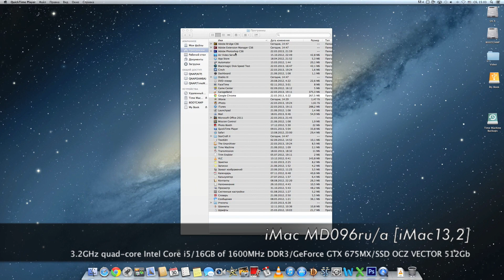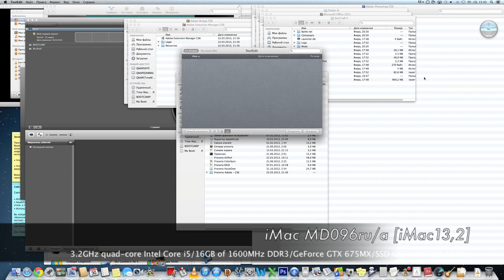imac 27 2012 md096 SSD OCZ Vector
Процесс установки SSD вместо штатного HDD проще чем в предыдущих моделях. На все ушло 15 мин.
(ниже описанную процедуру делаете на свой страх и риск, как это повлияет на гарантию я не знаю)

1. Отклеиваем экран как показано сдесь.
У меня медиатора под рукой не было, использовал заостренную пластиковую карту. Предварительно греть феном, как некоторые советуют, не надо!

2. Лучше это делать вдвоем, если помощник будет держать экран тогда можно нижнюю часть не отклеивать, что значительно облегчит сборку. В этом случае удобней разбирать в вертикальном положении.

3. Нужны отвертка T10 Torx и тонкий двухсторонний скотч шириной примерно 0,5см. У меня такого не было и я клеил совсем узкий в два ряда.

4. После вскрытия удаляем остатки старого скотча по периметру корпуса. Откручиваем старый хард (придется открутить один болт рядом на пластиковом кожухе), прикручиваем новый. Датчика температуры нет и никаких проблем с кулерами после замены не будет.

5. Приклеиваем скотч по периметру как было раньше и прижимаем к нему экран.

Вот несколько фоток на телефон сделал в процессе.